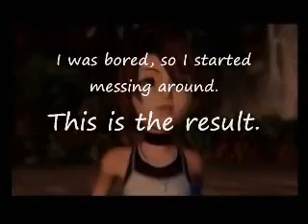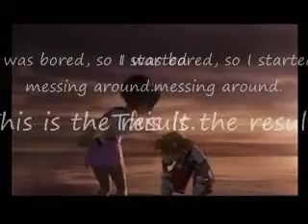AMVs on Crack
Ever wonder what would happen if you put one or two music videos on crack? Well, I did that, and this is the result. Yes, I was incredibly bored.